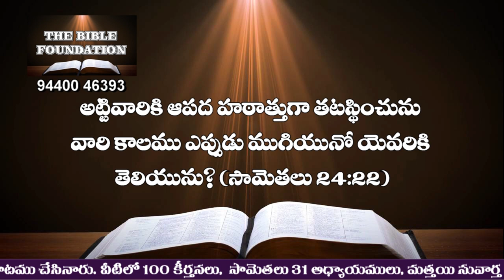Code T 7 హఠాత్తుగా సంభవించు ఆపదలు Pastor Gali Gangaraju, Tirupati